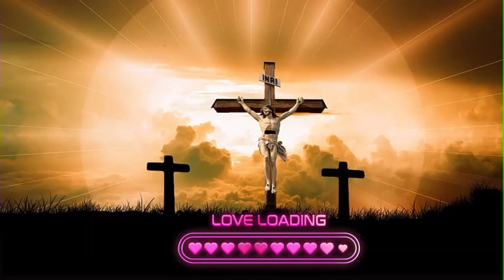kuvi christian video songs 2022|kuvi jesus video songs 2022|koraputia kuvi christin songs